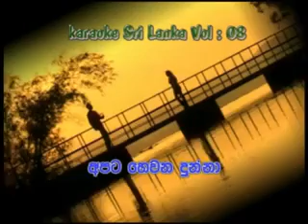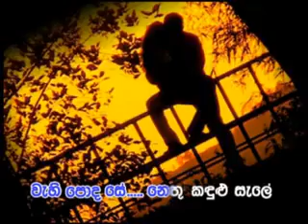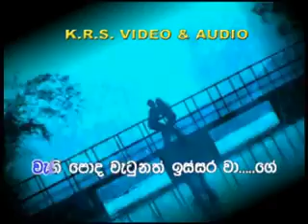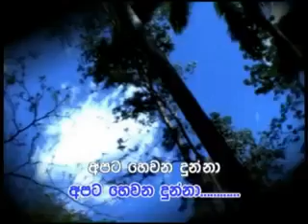Me Mai Gaha Yata - Milton Mallawarachchi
Me Mai Gaha Yata by Milton Mallawarachchi (Karaoke Version)